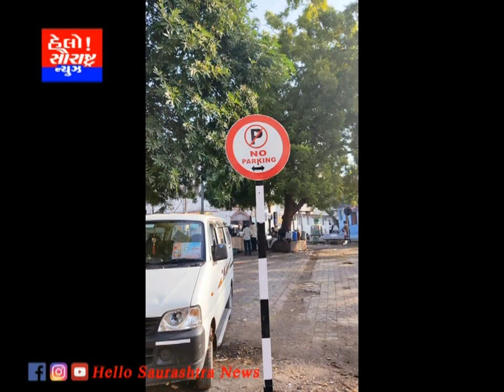આરએમસીની ટ્રાફિક ટ્રાન્સપોર્ટ એન્ડ પાર્કિંગ શાખા દ્વારા રસ્તાઓ પર જીબ્રા ક્રોસિંગ ના પટ્ટા લગાવાયા